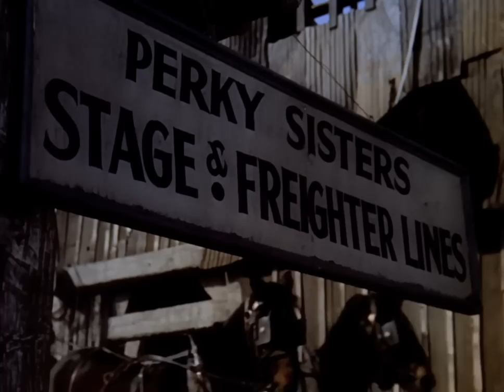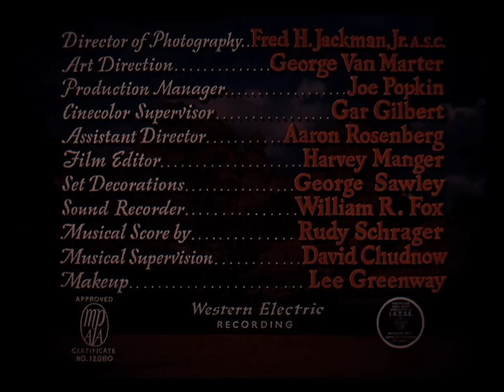Η ΕΠΕΛΑΣΗ ΤΩΝ ΕΚΔΙΚΗΤΩΝ (1948) CORONER CREEK Γουέστερν Ράντολφ Σκότ ΕΛΛΗΝΙΚΟΙ ΥΠΟΤΙΤΛΟΙ Eng Subs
Η ΕΠΕΛΑΣΗ ΤΩΝ ΕΚΔΙΚΗΤΩΝ (1948) Γουέστερν
Ο Κρις Ντάνινγκ, χαμένος μέσα στο μίσος του για έναν άνθρωπο που τον ανάγκασε να περιπλανιέται αναζητώντας εκδίκηση, φθάνει στο Κόρονερ Κρήκ, άδειος από συναισθήματα και γεμάτος ερωτήματα. Κι έτσι, σταδιακά θα αρχίσουν να ταιριάζουν στο μυαλό του τα κομμάτια, να γεμίζουν τα κενά με στοιχεία, για τον σκοπό της αναζήτησης του. Αρχικά θα προστεθεί στο έμψυχο δυναμικό ενός ράντσου, για να αρχίζει να γνωρίζει το πραγματικό πρόσωπο του αφεντικού της πόλης. Ενός αδίστακτου κακοποιού, καλά καλυμμένου πίσω από τα λεφτά και το όνομα που έχτισε, πάνω στο αίμα… Όταν οι δρόμοι των δύο θα συναντηθούν, η σύγκρουση δείχνει αναπάντεχη, αλλά το μυστικό που κρύβει μέσα της είναι μια ακόμη πικρή σταγόνα, στο ποτήρι του πεπρωμένου…
Σκηνοθεσία : Ρέι Ενράιτ
Ηθοποιοί: Ράντολφ Σκότ, Μαργκερίτ Τσάπμαν, Φόρεστ Τάκερ, Μπάρμπαρα Ρίντ, Τζωρτζ Μάκρίντι
Εντγκαρ Μπιουκαναν, Σάλυ Άιλερς.

CORONER CREEK (1948) Western
A Gunman (Randolph Scott) hunts his fiancée's killer (George Macready), now a respected citizen
Stars : Randolph Scott ,Marguerite Chapman ,George Macready, Sally Eilers
Edgar Buchanan, Barbara Reed, Wallace Ford,Forrest Tucker
Directed By Ray Enright